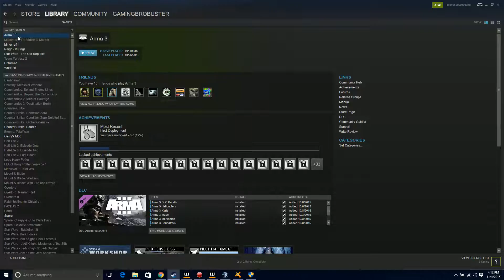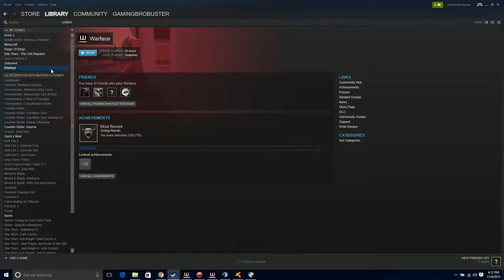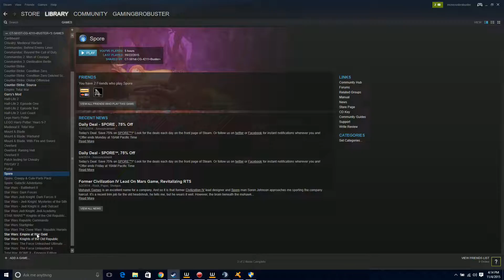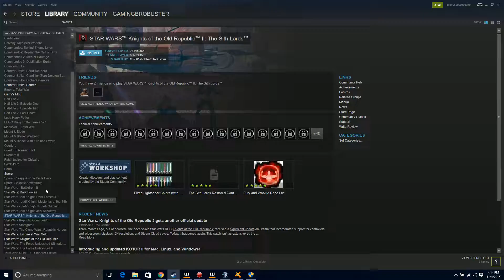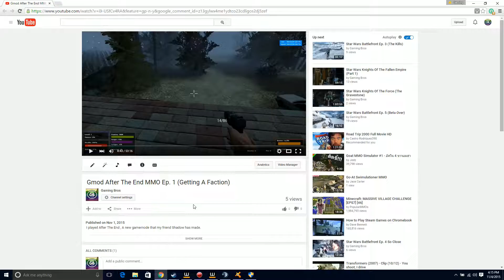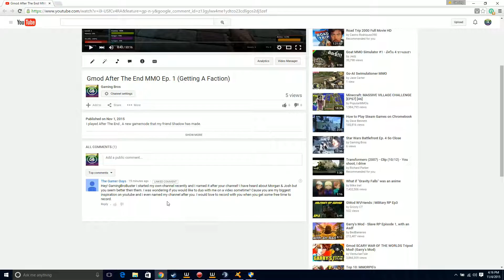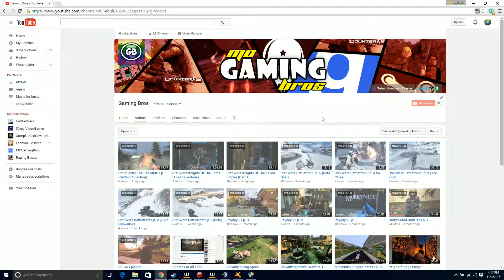Good News Must Watch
Minecraft is returing to this YT